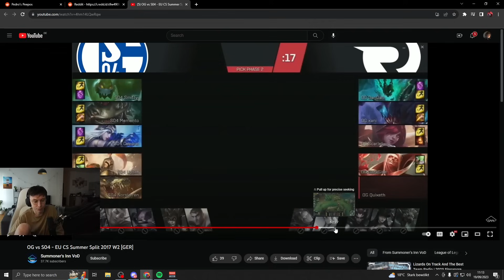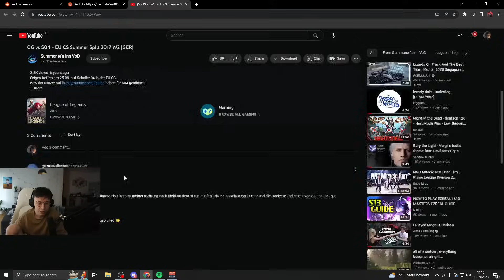Caedrel On Being Carried By UPSET In Challenger Series